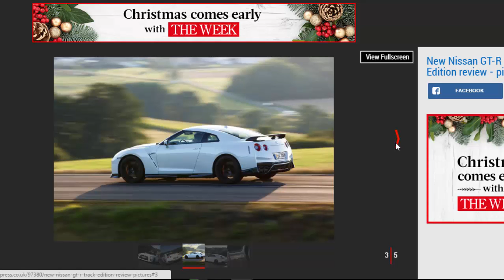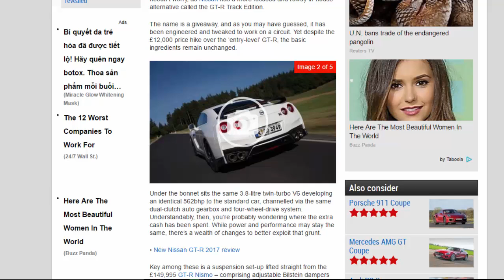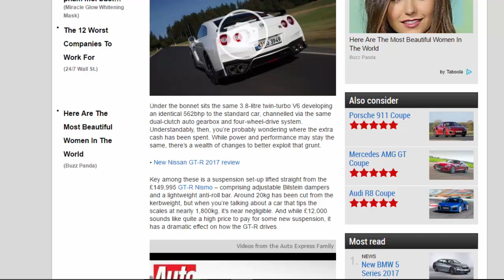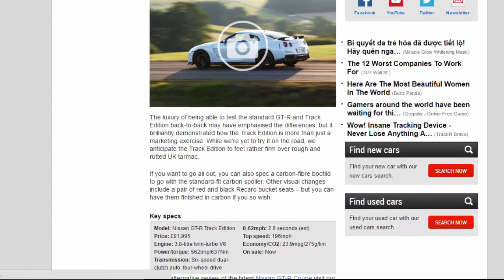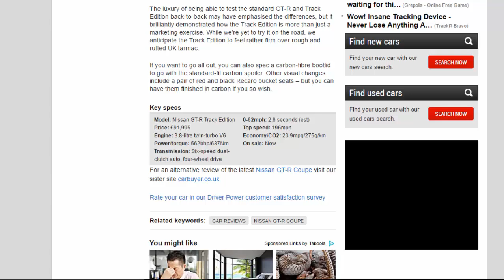Read Newspaper - New Nissan GT-R Track Edition Review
Read newspaper:
New Nissan GT-R Track Edition review
Source: autoexpress.co.uk